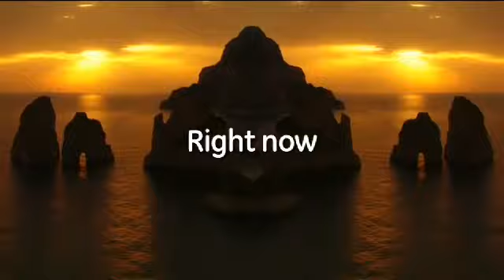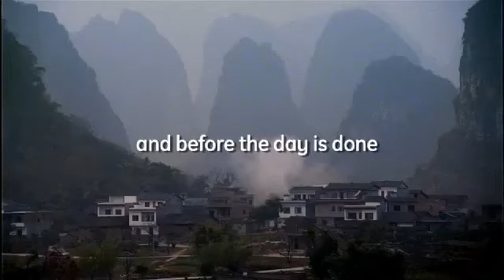We Are GE